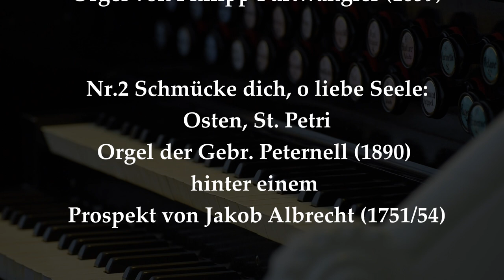J. Brahms op. 122, 1+2, Pier Damiano Peretti, Buxtehude (Furtwängler, 1859), Osten (Peternell, 1890)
NOMINE-Video - Johannes Brahms - "Elf Choralvorspiele Op. posth. 122" |
0:04 Nr. 1 Mein Jesu, der du mich
5:31 Nr. 2 Schmücke dich, o meine Seele

Pier Damiano Peretti an den Orgeln in Buxtehude St. Petri (Furtwängler 1859) und Osten, St. Petri (Peternell 1890).
Die Anordnung der Choräle folgt jener des Gesamtautographs von Johannes Brahms ("Mai und Juni 1896"), heute in der Bibliothek der Gesellschaft der Musikfreunde, Wien.
Ein herzlicher Dank an Kreiskantorin Sybille Groß, Kreiskantor Martin Böcker und die Kirchengemeinden Buxtehude und Osten St. Petri für die große Unterstützung!